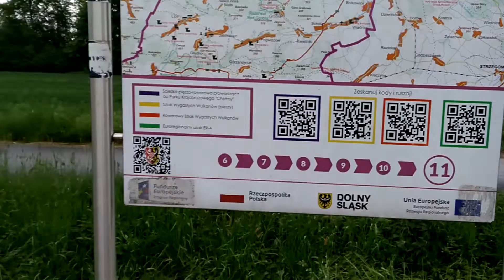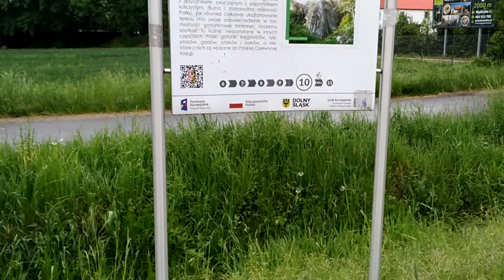Na Koncu drogi rowerowej z Jawora do Myślibórza ( Park krajobrazowy Chełmy ) 17-05-2022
UWAGA BONUS 150zł zwrotu jeśli kupicie ubezpieczenie OC lub OC+AC
Otrzymasz 10zł za otwarcie konta CashBack za zakupy w Internecie !